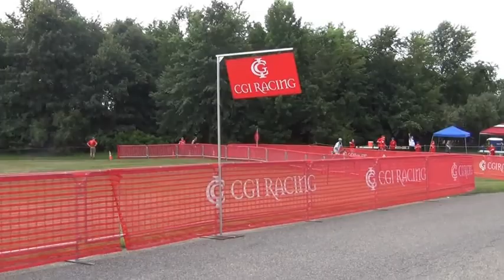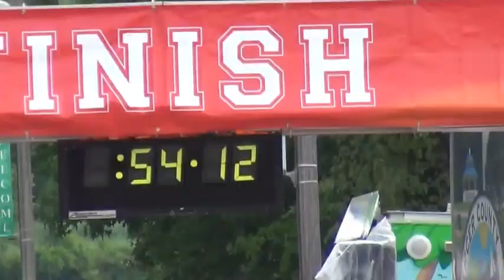New Jersey State Triathlon - Highlight Video - 2012 (Michael Phinney)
2012 New Jersey State Triathlon - Sprint Race